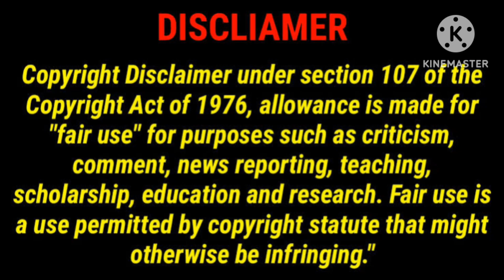Tamil New Movies Updates in Tamil/New Movies Updates/GoodReviews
This video for Tamil New Movies Updates in tamil